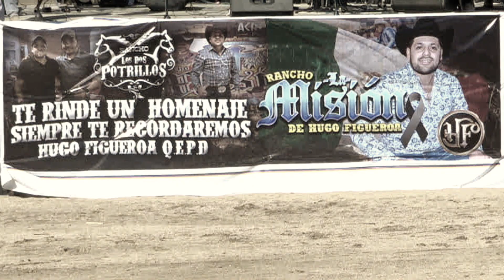GRAN JARIPEO EN CHILE, RANCAGUA 2019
Queridos amigos y seguidores, en esta oportunidad les traigo este video resumen, del espectáculo que se brindo el año pasado (2019) en la medialuna monumental de Rancagua, VI región de Chile, por Rancho Los Dos Potrillos de Vicente Morales….

Ayúdenme a compartir para que sigamos subiendo  mas videos que tenemos guardados.

Un abrazo afectuoso para todos